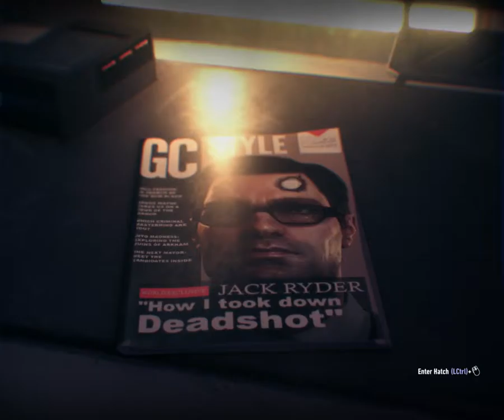Batman Arkham Knight walkthrough part 48: Stagg's Airship riddle trophies p5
In this video we get all the riddle trophies from Stagg's Airship. This game is rated M and might have some content that is not recommended for kids. The game had a bug and I had to restart it